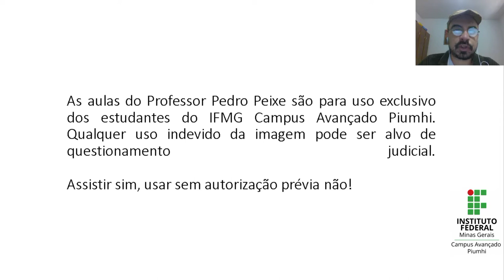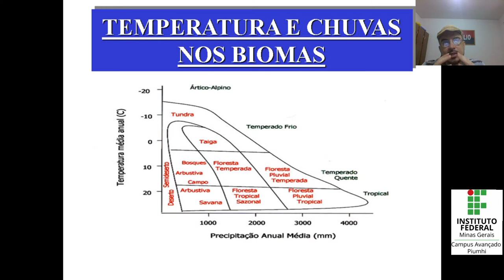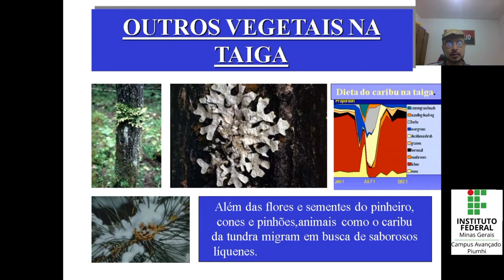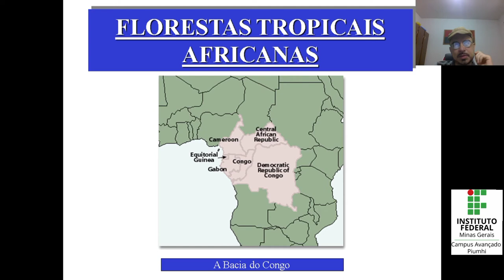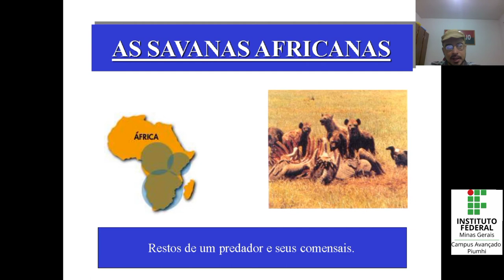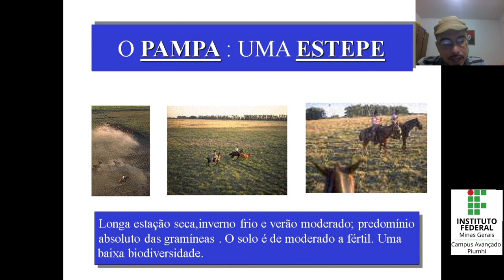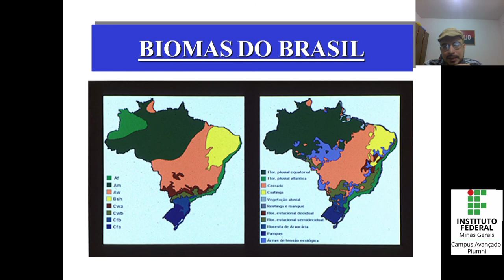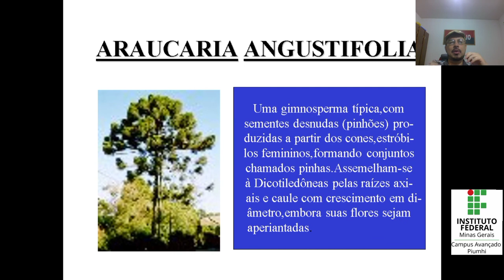3° Ano Aula 22 Biomas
Aula remota de Biomas para os estudantes do 3° ano integrado do IFMG Campus Avançado Piumhi